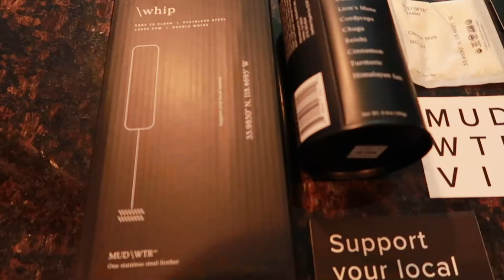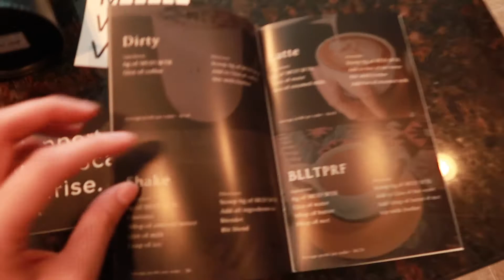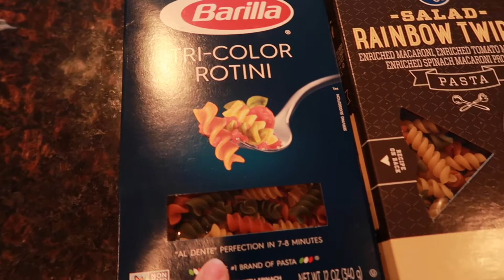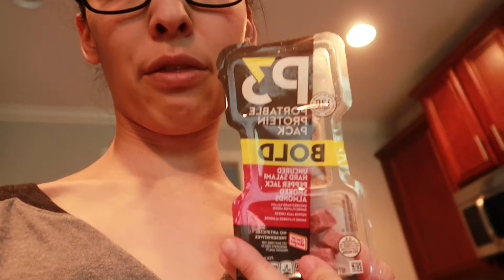Episode 3: Trying New Things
In this weeks episode, I am establishing a regular posting day every week!
My vlogs will be up every Saturday at 10am.

I'm trying out a new coffee substitute called MudWtr.

Camille makes an appearance :)

Do you have ADHD and also forget to eat? because.. same.

Thanks for hanging out guys!